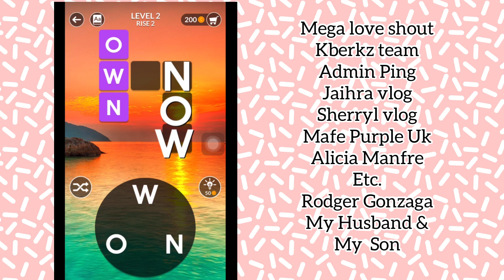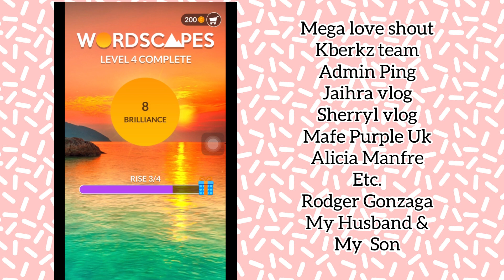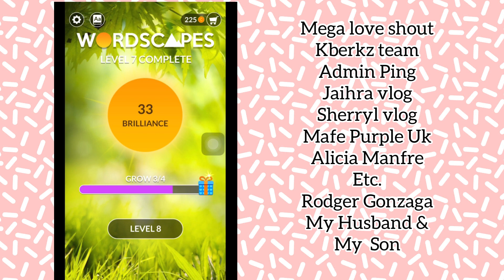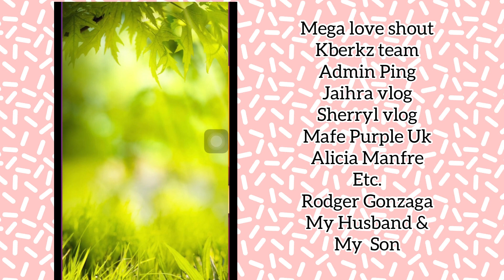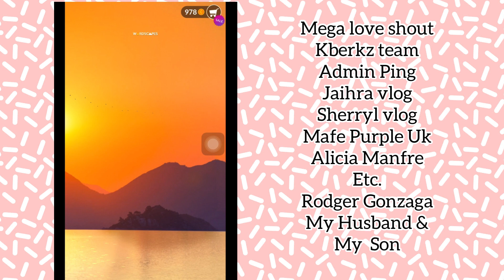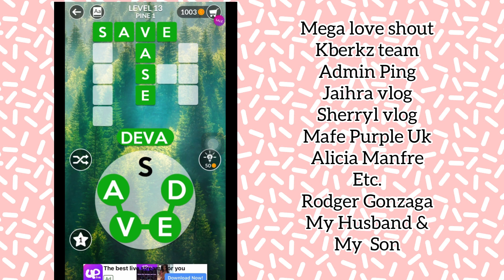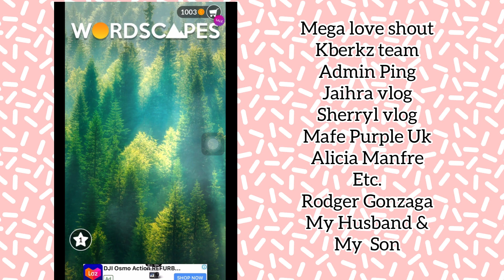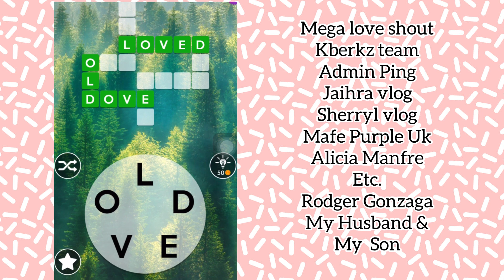WordScapes games muna tayo | MARY G's CHANNEL